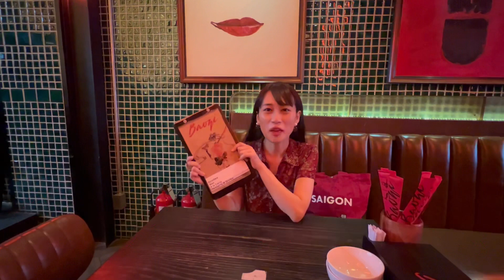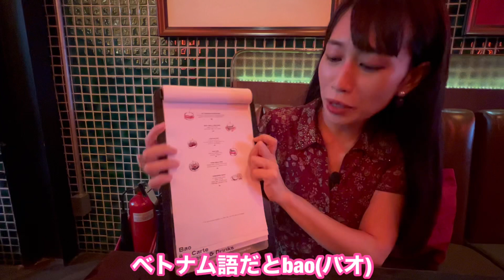【ベトナムで台湾メシ】三上ナミのベトナム乱歩vol.133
今回はホーチミン中心地で食べられる美味しい台湾フュージョン料理🍤
お料理もとっても美味しかったのですが、店内の内装もとってもキュートで散りばめられたモダンアートも気になる物ばかりでした。
この撮影の3日後、またも食べに行ってしまうくらいにはハマったお店。
しかしいつ行っても混んでいるのでスムーズに入りたい方は予約して行ったほうが良さそうです。

編集
三上ナミ

撮影・編集アドバイス
Satoe

＊＊＊使用楽曲＊＊＊